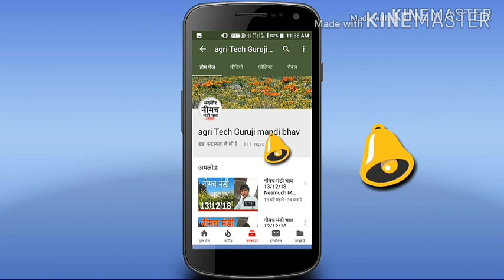नीमच किराना बाजार भाव 30-04-2019 Neemuch Kirana Bazar bhav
नमस्कार दोस्तों मैं आपका दोस्त अर्जुन जाट
मैं आप सभी का बहुत-बहुत स्वागत आता हूं मेरे यूट्यूब चैनल पर
दोस्तों मैं आपको नीमच, मंदसौर, इंदौर, जावरा, रतलाम, प्रतापगढ़, मंडियों के भाव बताऊंगा
दोस्तों मेरी पूरी पूरी कोशिश रहेगी कि आपको सटीक जानकारी देने की